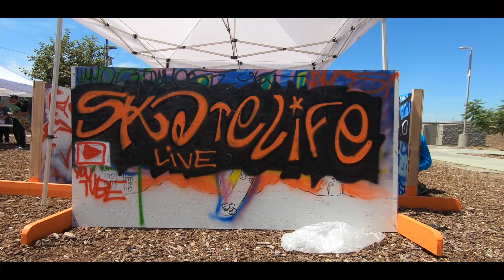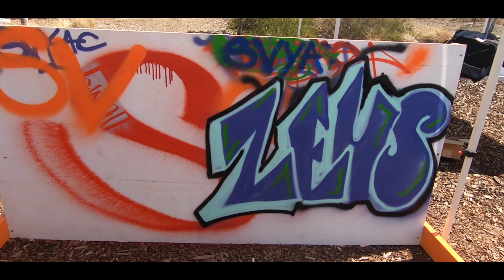Sheldon Skate Park 1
The Sheldon Skate Park, Art Workshop Series took place over five weeks starting July 27th.

Art Workshop Series and video produced by Sun Valley Youth Arts Center, Los Angeles Dept of Cultural Affairs